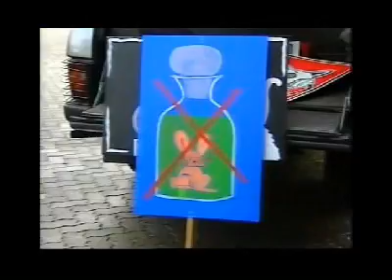Wendy/ Riding High Folge 4 Miss Dixie darf nicht sterben Teil 3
So, hier nun auch der dritte Teil; damit ist die Folge komplett =)